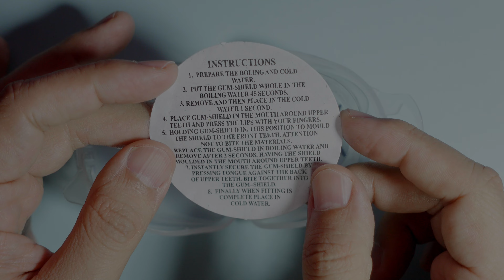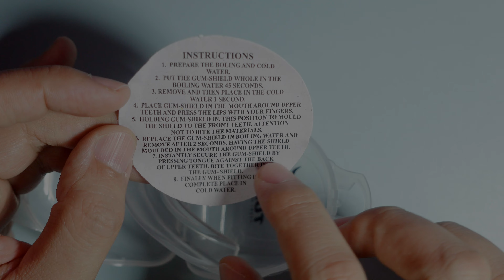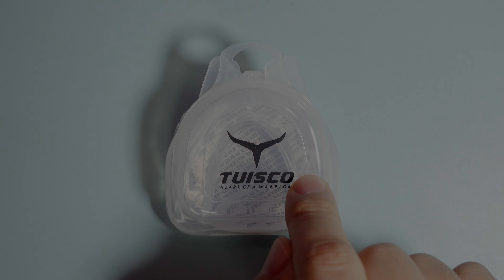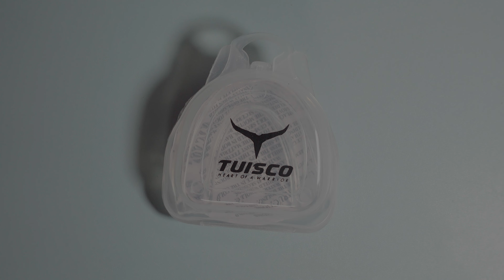[리뷰] 복싱을 위한 마우스피스는 어떻게 생겼을까요??